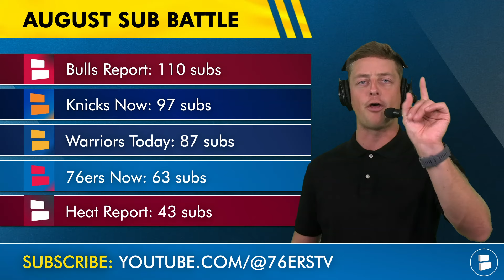The Philadelphia 76ers MASTER PLAN Is Coming Together…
Philadelphia 76ers news & rumors are slow right now so on today’s show we look at the 76ers offseason as a whole. 76ers GM Daryl Morey had a clear vision with this 76ers roster and was aggressive in signing Paul George this offseason. We discuss all the 76ers free agent signings that Daryl Morey made as well as 76ers trade rumors on KJ Martin. Chat Sports host Chase Senior breaks down the latest Sixers news & rumors on today’s Philadelphia 76ers YouTube video!

76ers Free Agent Signing:
- Caleb Martin: $8.1 MM
- Kelly Oubre Jr.: $7.9 MM
- Andre Drummond: $5.0 MM
- Eric Gordon: $3.3 MM
- Reggie Jackson: $2.0 MM
- Kyle Lowry: $2.0 MM

DON'T MISS OUT! When Philadelphia 76ers news happens we make a video! Turn on your notifications!

- 76ers Rumors: SIGN Killian Tillie In NBA Free Agency? + Joel Embiid INJURY UPDATE From 2024 Olympics

76ers Trade Targets:
- Naz Reid (F/C, MIN)
- Bobby Portis (F/C, MIL)
- Dorian Finney-Smith (F, BKN)
- Tari Eason (F, HOU)
- Simone Fontecchio (F, DET)

76ers fans! Check out our @chatsports website for all your Philadelphia 76ers news & rumors all in one place

If you're a diehard Philadelphia 76ers fan, prove it by liking this video 👍

Sound off in the comment section if you LOVE THE 76ERS:
- Pick one to sign: Type 'MM' for Marcus Morris or 'DB' for Davis Bertans
- What's your confidence level in Daryl Morey? Scale: 1-10